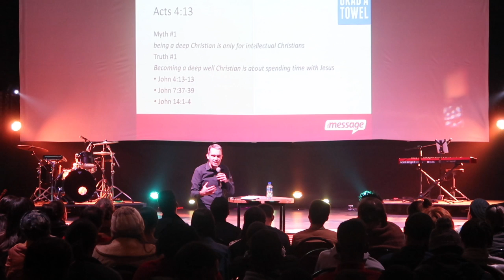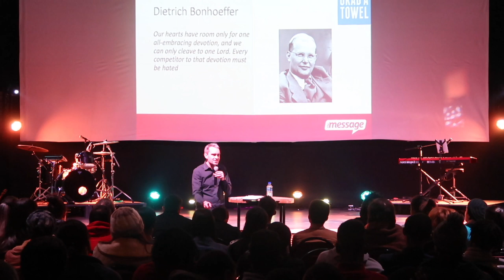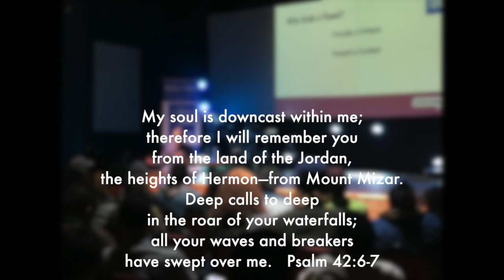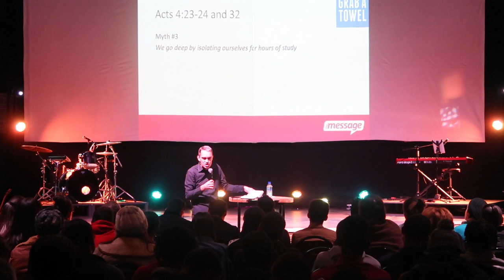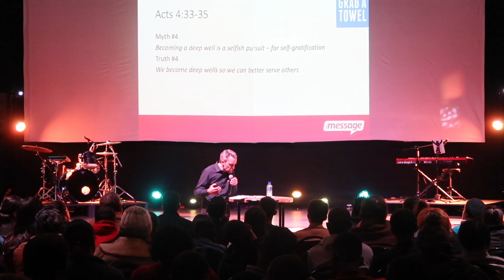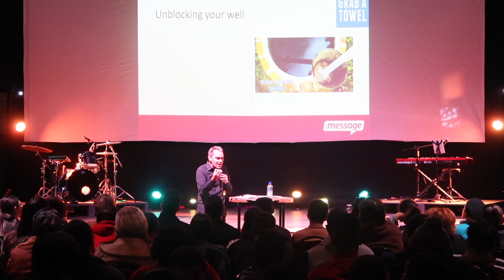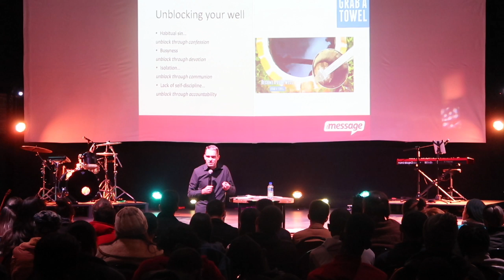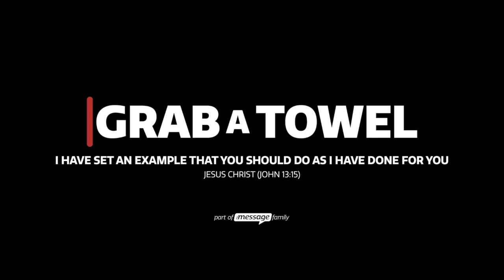Servant Leadership Session 3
In this session I look at the topic of becoming a Deep Well Leader